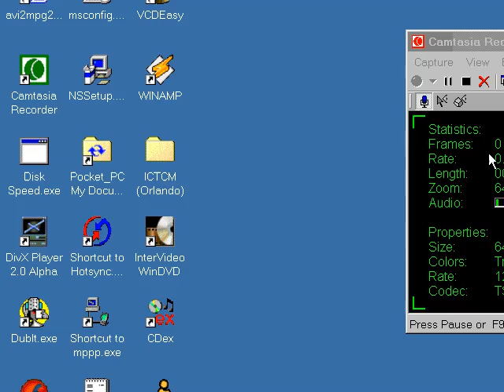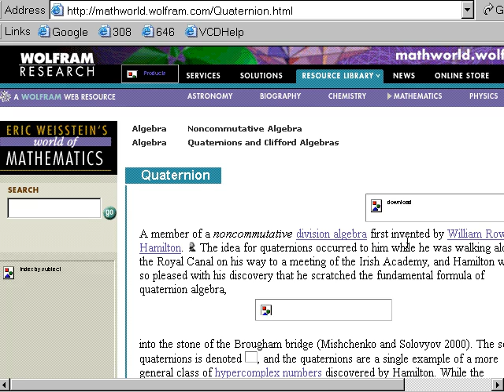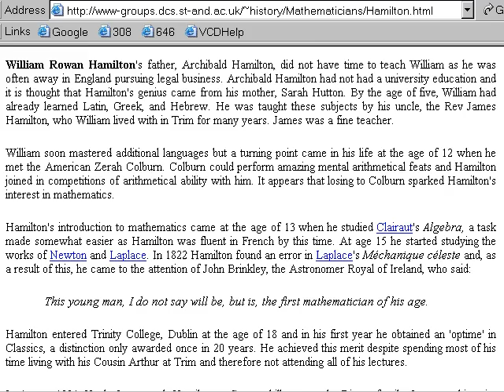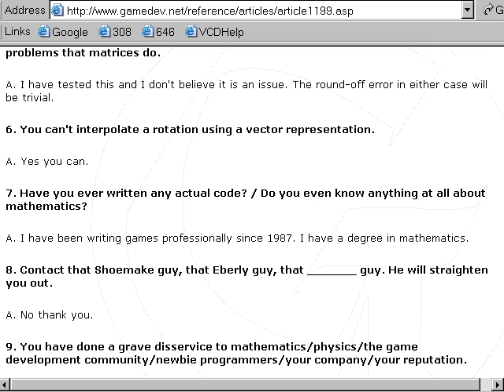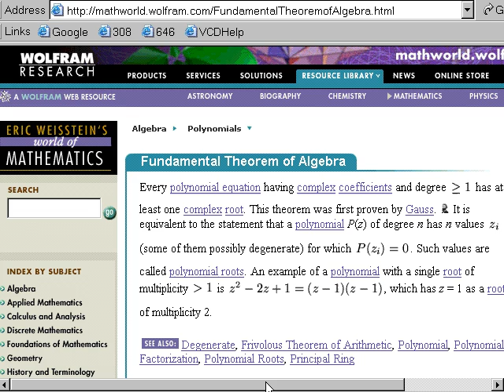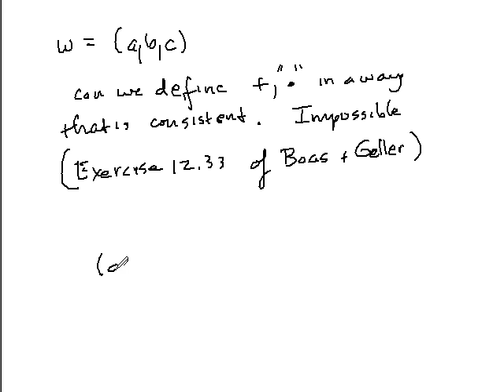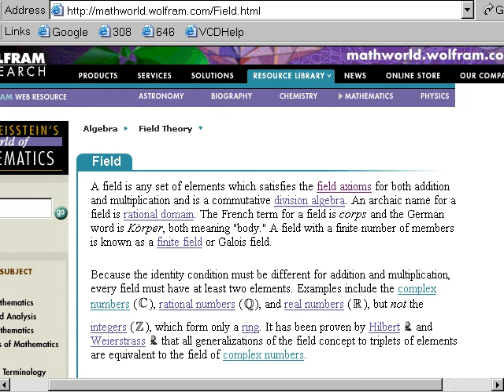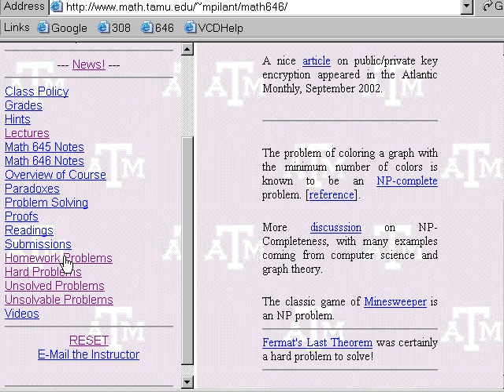Maths Lecture IIT Part-17